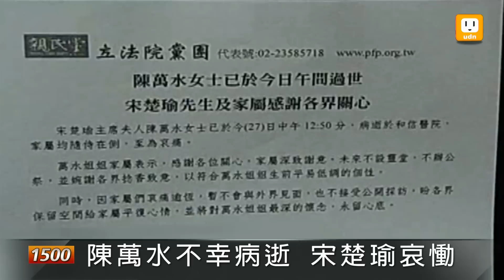【2012.07.28】陳萬水病逝 宋楚瑜子女伴榻前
親民黨主席宋楚瑜的夫人陳萬水，昨天中午因病辭世，她離開的時候，宋楚瑜和兩位子女都陪在一旁，但是宋楚瑜哀痛至極，暫時不會公開露面。